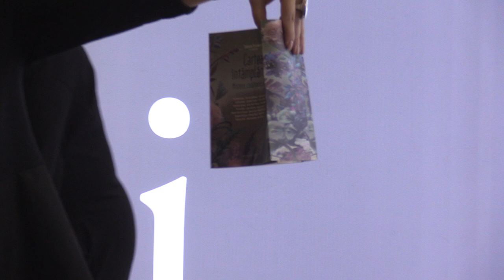(12) Lidia Bodea: Despre cărți: HumanitasNews (2019.11.24, Humanitas și Humanitas Fiction, Romexpo)